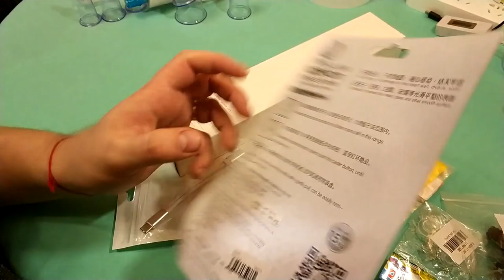Много посылок из Gearbest и Ali. ZTD#381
. 🔥 В этом видео посмотрим на разные товары из гиарбест и али.